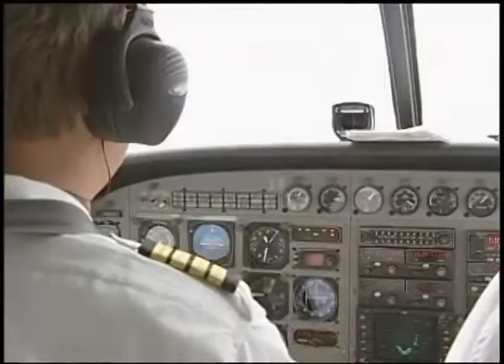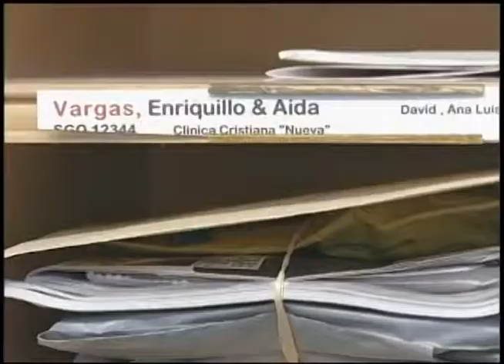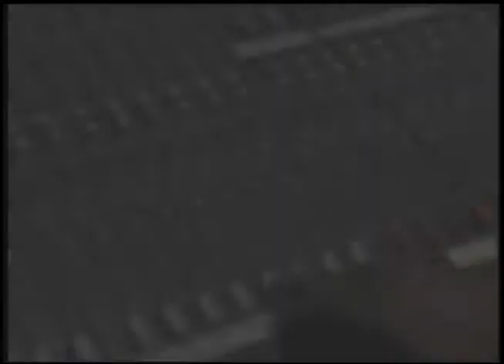Agape Flights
Agape continually serves these families providing coordination and support in six critical areas of human need: supplies, education, community health, clean water, vocational training and micro-enterprise community development programs. Each year, Agape Flights touches the lives of over 1,500,000 men, women and children. They are thankful to be able to serve the needs of so many people living in poverty. Agape is committed to sharing the good news of Jesus Christ through the missionaries they serve.